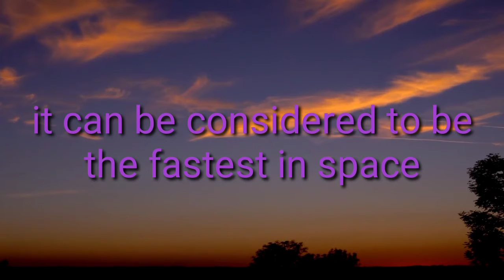Today Wonder of the sky.. just wait and watch.. don't miss this wonder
Wait for today night for wonder of the sky